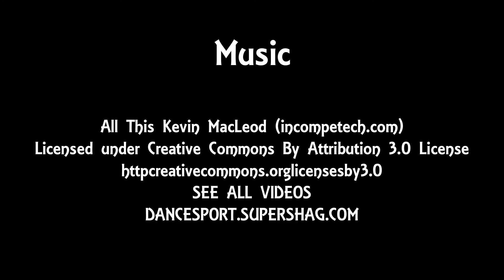Approach the Bar! Emerald 2021! Pro Standard! 2nd Rudy Homm and Katia Kanevskaya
Katusha Demidova gives her opinion on Rudy and Katya!View videos of Emerald